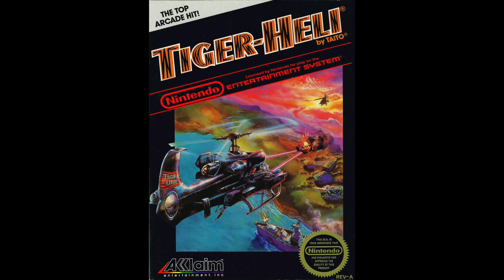Tiger-Heli [NES/Famicom] | Original Soundtrack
First Mission: 0:00
Look Out!: 0:10
Fire!: 1:00
Oasis: 2:00
Close: 2:06

Composer(s): Tatsuya Uemura (上村 建也)